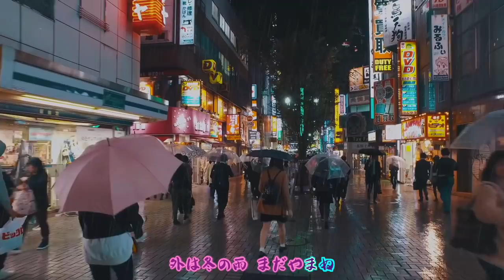氷雨 日野 美歌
My Image Photo Movie.お楽しみいただけたら幸いです。